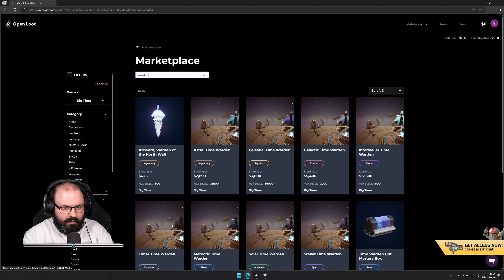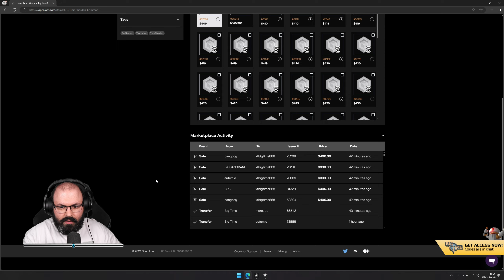🤑 Első benyomások | Big Time (PC - Ruby Pass)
A játékot a Big Time Studios biztosította.

Időbélyegek

00:00:00 - Bemutatás
00:02:40 - Beállítások
00:03:35 - Bénázás
00:05:09 - Osztály választás (kezdő)
00:07:50 - Játék
02:26:52 - Összegzés